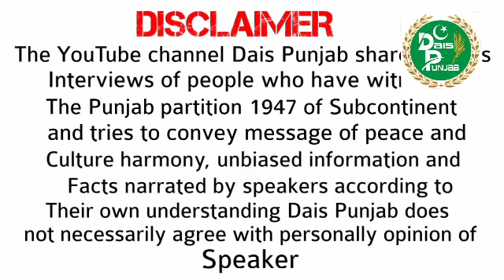Real partition story Roshan Din pind Poohli to chak 295/EB Burewala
Pind Poohli now in district Bathinda